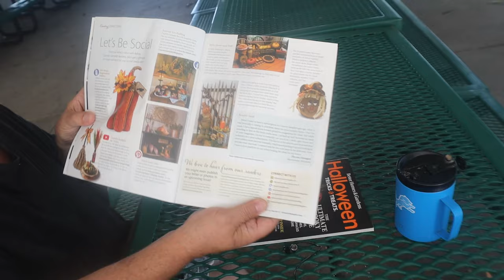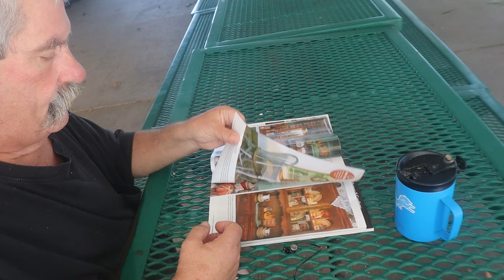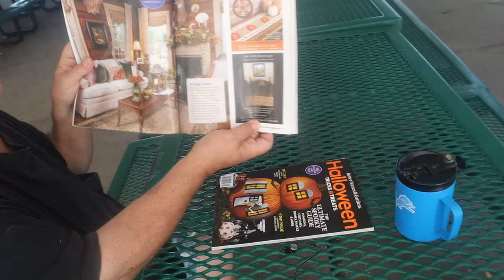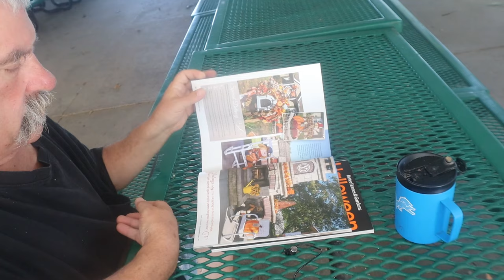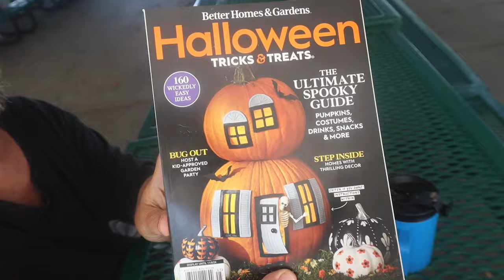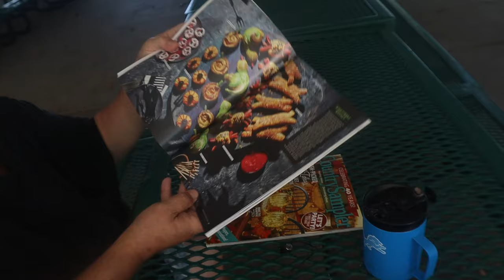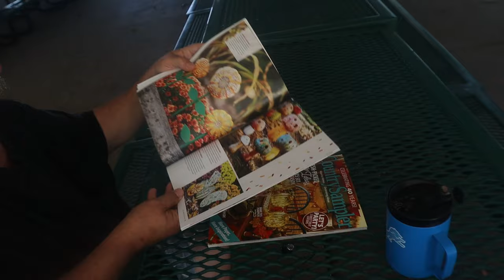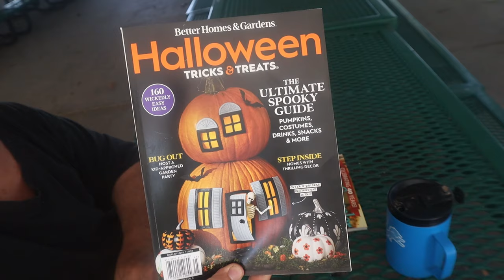Page Turning ASMR Pt 2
Doing A Part Two Of Page Turning

Timothy Birmingham
P.O.Box 1225